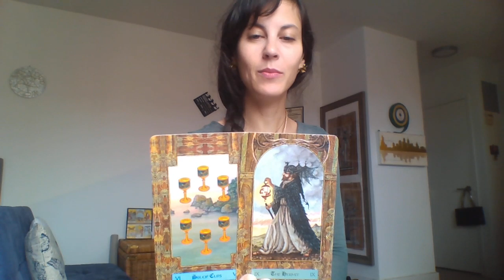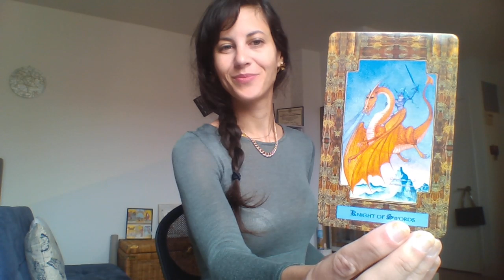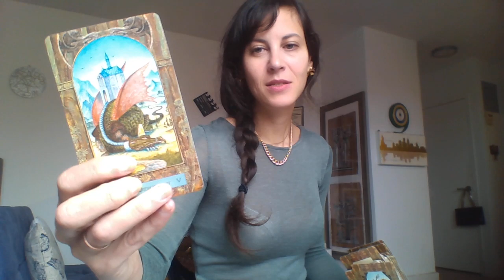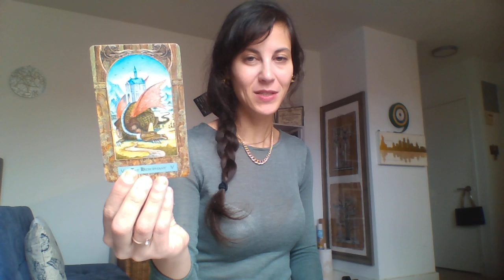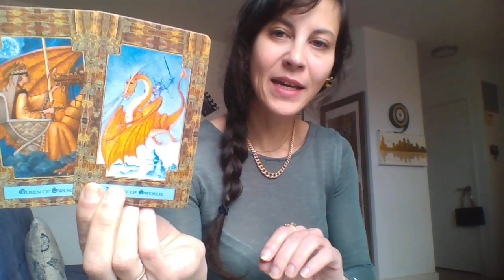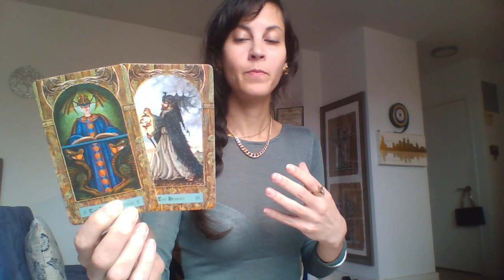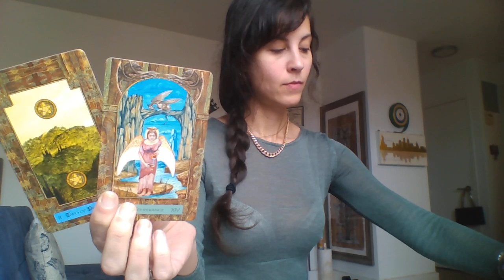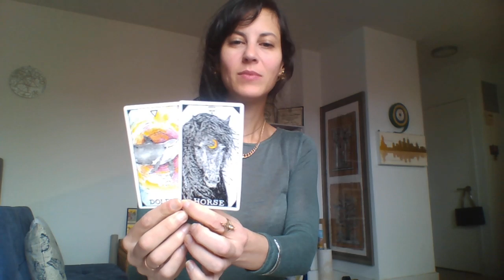LIBRA May 2020 - 'I See Your True Colors' | The Electric Spark Of The Heart Regains Your Reign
Welcome Seeker to The eXistential Shift. My name is Morgane and I'm grateful to have you here. I hope you find inspiration & expansion through my work.

PRIVATE READING | May 2020 is the last month for private readings with me